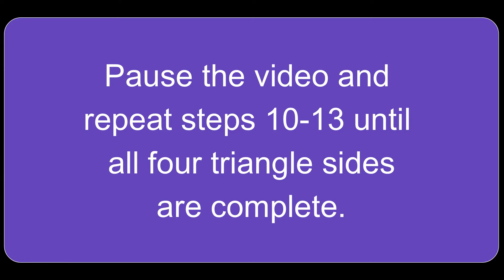How to Crochet: Rocky Mtn Spiral Squares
Come crochet a 6" and a 12" block with me. This is a COMPANION video to go along with a fun project for the MooglyCal2022. I HIGHLY suggest that you follow along with the pattern (link below) as we crochet together. You'll be able to pause the video as needed and come back at any time.

**Please share pix**
I would LOVE to see your blocks so please include snappytots when sharing pix on social media.

Please sign up for my weekly newsletter and as a thank you, I’ll send you something special on your birthday.

TIMESTAMPS
00:00 Beginning
1:54 Supplies
2:37 Steps 1-3
9:38 Step 4
11:15 Step 5
12:50 Step 6
14:26 Step 7
16:18 Step 8
19:30 Step 9
21:52 Step 10
23:20 Steps 11-13
25:15 Steps 14-15
26:33 Step 16
30:39 Step 17
32:26 Step 18
35:04 Step 19
36:20 Step 20
39:06 Spiral